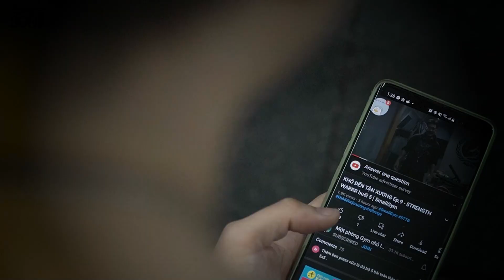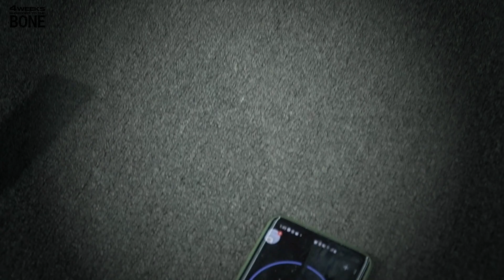KHÔ ĐẾN TẬN XƯƠNG Ep.21 - STRENGTH WARRR buổi 15 | SmallGym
►Link group:
►Nhà tài trợ quần áo cho seri này:
►Thực phẩm bổ sung sử dụng trong video:
Đăng ký học ONLINE inbox hoặc Call